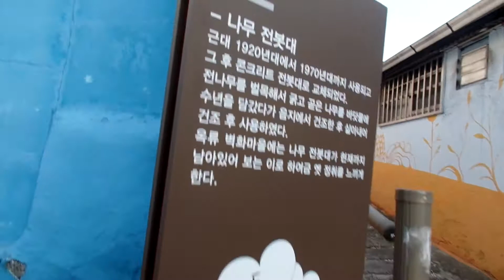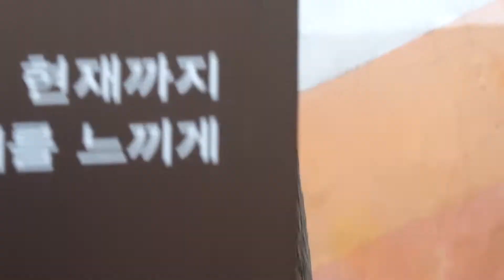1920년대 나무 전봇대...전주 자만벽화마을 ,, 옥류마을 ...Jeonju hanok village. 全州韓屋村 . 全羅北道 . Jeonju . KOREA